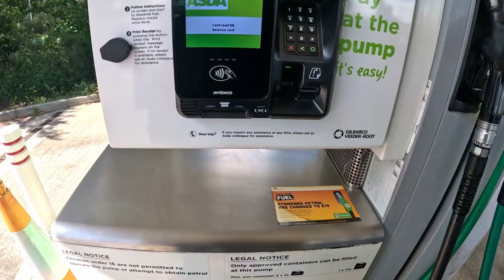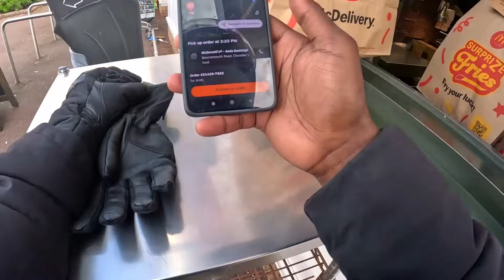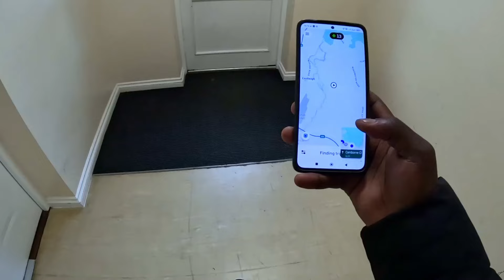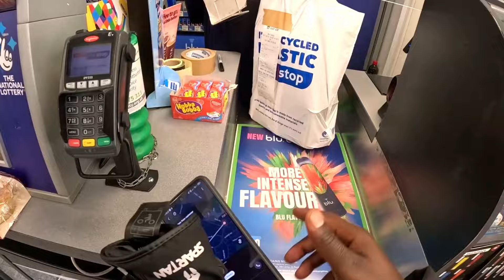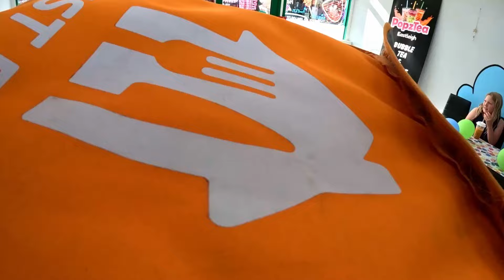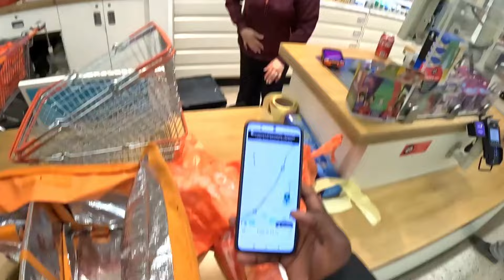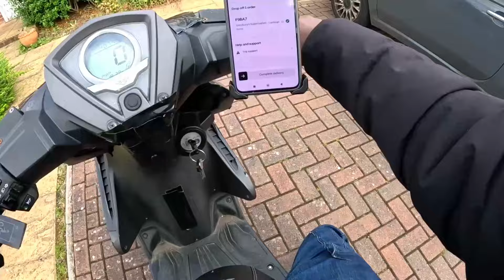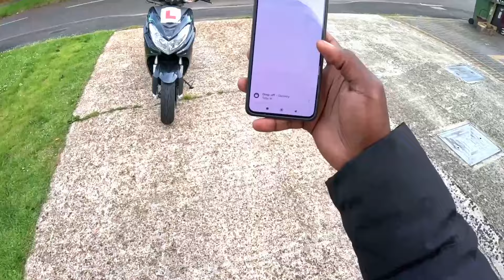Back on the road delivering with UberEats and JustEat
Leo nimefanya shift ya ku deliver machakula Huku Yukei.
How to get UK Jobs without agents
Eastleigh Bike ride Huku Yukei
Eastleigh Bike ride Huku Yukei Part 2

0:00-0:49 Kenyan Hustler Ep 8
0:50-25:00 Leave a like if you enjoyed ❤️ It helps so much